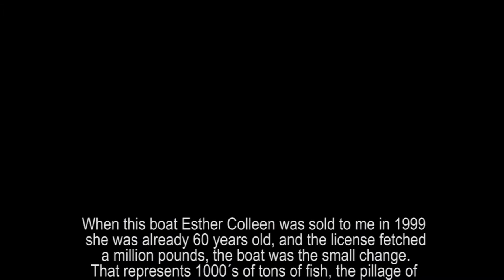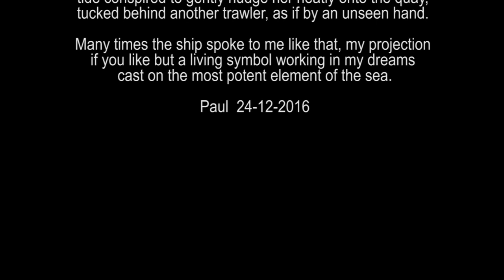Asylum Seeker - A visual Poem by Paul + Detlef Schlich, Author of Shamanism, Art and Digital Culture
Poem by Paul -
Performers Paul and Transodin -

In my time there were no rules.
We danced where angels feared to tread
 in the company of fools.
We were dogs underneath the table of the gods.
Fresh blood in the primeval mud, players on the board after the flood.
Searching for the lost chord.
We heard words unspoken like quicksilver in slow motion
Then the fallout began, some of us sank some of us swam
Loves flame flickered In the sexual rip-off
Mind games played in the masquerade
In the tangled forest of dreams
I´m a catalyst
but on this 21st century beach life so non-descript.
My hearts desire out of reach across the rainbow bridge
in Valhalla where slain warriors feast.

Hey Mr Lighthouse keeper, I'm a Viking asylum seeker
Take me to your dream weaver, let me get a toehold in this world
Around which a serpent is curled.

Help me stay complimentis
In a generation of misfits
Hanging on by our finger tips
Puppets in the hands of the spirits
This slave don’t suffer fools
Got one foot in the grave
It’s a new set of rules
Don’t know how to behave
Power is the motivation
Money is the blood of the nation
Adam and Eve were together before the fall
But if you lived forever you’d be sick of it all
That’s cool like a deep freeze
Compulsion is a social disease
Fresh schemes, false starts, stale dreams.

It all happens so fast
Anyway, the bird has flown
Tomorrow comes forgets the past
No need to be on your own
Sitting on the edge of a knife
Like a frightened rabbit
In the kindergarten of life.

Hey Mr Lighthouse keeper,  We are ships in the night
All I can do is project when you get me in your sight
Take me to your dream weaver, my world stands on its head

If you play the game and get lucky
But you still just another chicken in Kentucky
If I had a conscience id shatter the silence
Stop sitting on the fence
If you got a body that’s your fate
If you in a skin jump right in
Take a breather and celebrate
Switch on your love receiver
Goddesses play on the highway
Love hurts
 but like a Double edge sword
truth comes first
And if the stars fall out of the sky

Oh lord, Its only shooting stars…Venus wrapped in the arms of mars

Words - Paul
Concept, Photographer, Sound and Video Editing - Detlef Schlich
Photographer Paul/Transodin - Cecilia Baltimore
Catering @ Hagerty´s Boatyard

When this boat Esther Colleen was sold to me in 1999 she was already 60 years old, and the license fetched a million pounds, the boat was the small change. That represents 1000´s of tons of fish, the pillage of the ocean in the 20th century.

She bought me from Cornwall to West Cork and was my floating home for 2 years.  7 years neglect while I got engaged, travelled across Europe and South America, before getting traumatized by the death of my fiancée and daughter in 2012 and my life went on hold.
By the time I got the boat into the shipyard the machinery had seized up, rot got into the timber and the scale of the project was too deep for my pocket so shes going to the breakers.
An end of an era for me, a broken dream, blood sweat and tears in the making and moments of exhilaration at sea.
 On her last trip to the ship yard, we lost power on a fresh morning at dawn of the deserted village of Baltimore. We were blown helplessly onto the shore, but wind and tide conspired to gently nudge her neatly onto the quay, tucked behind another trawler, as if by an unseen hand.
Many times the ship spoke to me like that, my projection if you like but a living symbol working in my dreams cast on the most potent element of the sea.

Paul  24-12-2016